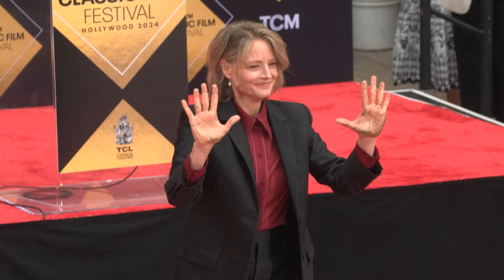L'actrice Jodie Foster inscrit ses empreintes sur Hollywood Boulevard | AFP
L'actrice américaine Jodie Foster a immortalisé ses empreintes dans le ciment devant le célèbre TCL Chinese Theatre à Hollywood.